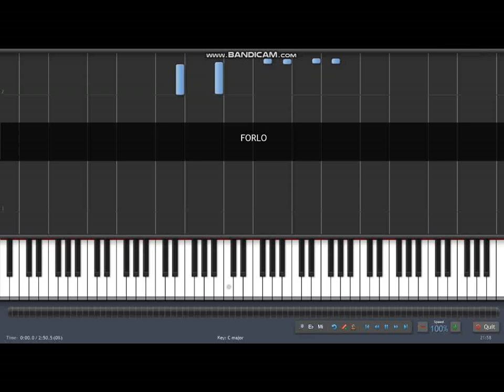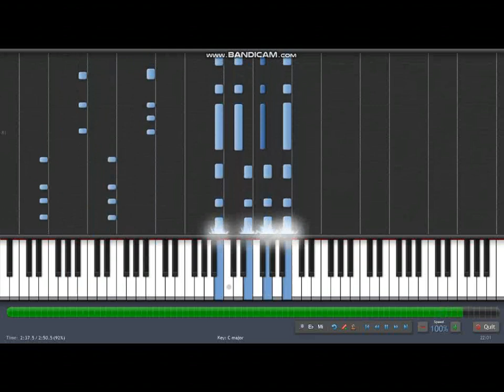Another Love - Tom Odell (piano only tutorial)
Theres bunch of different version on the internet but I think I got the first part
like its played on the recording.